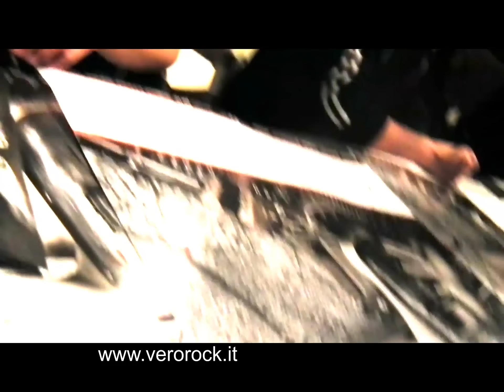EPICA - Meet n'greet romano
ROMA, 16 aprile, 2012 - L'incontro dei musicisti olandesi con i fans muniti di Vip Tikets.